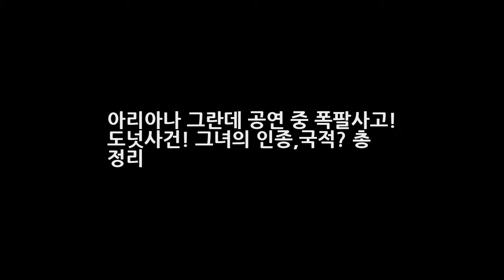아리아나 그란데 공연 중 폭팔사고! 도넛사건! 그녀의 인종국적? 총 정리 엔터테인먼트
1.아리아나 그란데 콘서트 폭팔사건 미국 팝 여가수 아리아나 그란데의 영국 맨체스터 콘서트 도중 공연장에서 폭발 사고가 일어났다고 합니다. 일부의 사상자도 발생했다고 하는데요. 이와 관련하여 미 정보 관계자의 말을 들어보도록 하죠. 미 정보 관계자의 말 아리아나 그란데의 공연 중 폭발음이 발생해 경찰 및 폭발물 해체반이 출동 영국 맨체스터 경기장에서 발생한 폭발이 자살폭탄 테러범에 의한 소행으로 추정 ..